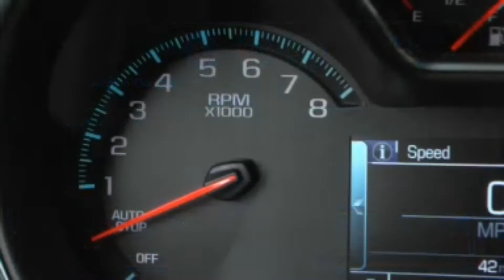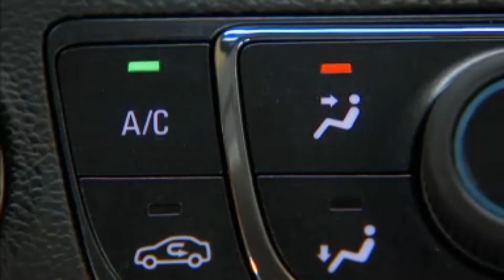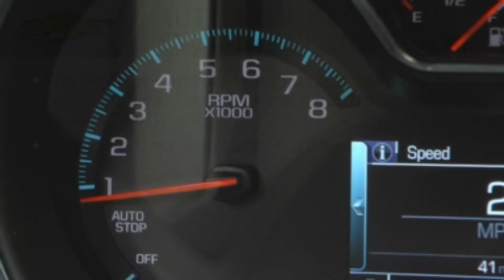GraffGuru- 2015 Impala: Auto Stop/Start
Come in and see me at 800 North State Rd.